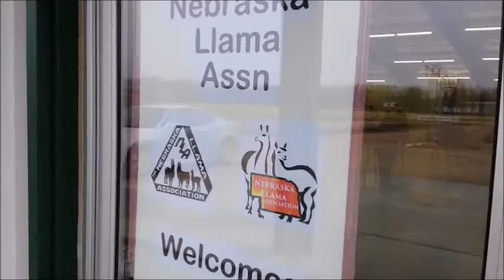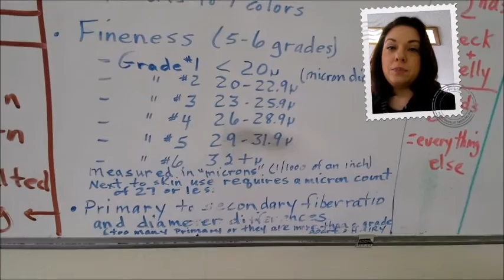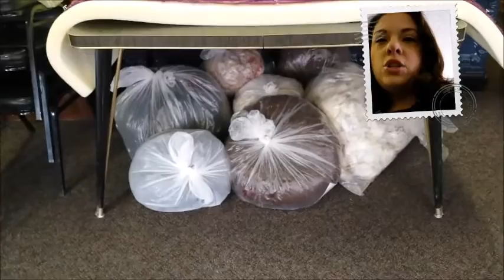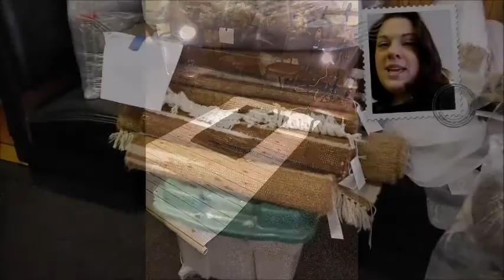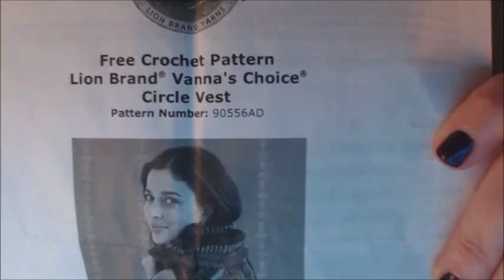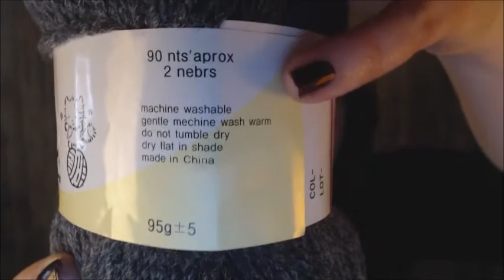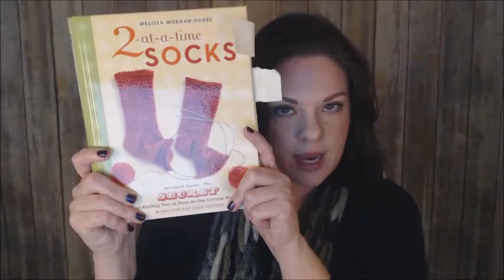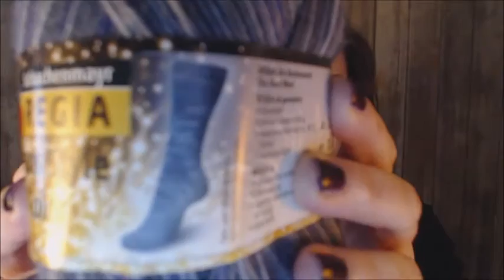Episode 2: Llamas vs Alpacas ~ Sock Stash ~ Butterfield Alpacas & Fiber Arts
~ A podcast for crocheters, knitters, and alpaca owners ~
Welcome to Episode 2 of the Butterfield Alpacas & Fiber Arts Podcast! I’m Tashia Butterfield, an alpaca rancher, crochet instructor, and fiber artist.

~ SEGMENT START TIMES ~
At the Ranch 2:15
National Llama Assoc Conference take-aways 10:24
In the Studio 20:05
TB Strings and Things 30:16

~ VIDEOS/EVENTS/PLACES MENTIONED ~
Spindle, Shuttle and Needle, Stromsburg, NE – Kelsey Patton, Owner and NLA conference speaker

~ PATTERNS ~
Lafayette Shawl
Red Heart Boutique Unforgettable in Petunia

Fair Isle Fingerless Mitts
AFCNA alpaca yarn in brown, charcoal, and natural white

Circle Vest
My unknown Korean yarn in Charcoal

Pleiades Shawlette
Dream in Color Starry

Adult Socks
Zitron Trekking 6 fach in colorway 1819

Cobblestone Socks
Three Irish Girls Adorn Sock in Rhiannon

Three Irish Girls Adorn Sock (colorways shown are Rhiannon and Liam)

RAVELRY: TashiaButterfield

If you like my videos, consider “buying me a coffee”

~ SNAIL MAIL ~

Tashia Butterfield
Alma, NE 68920